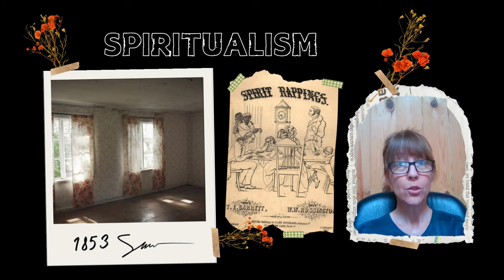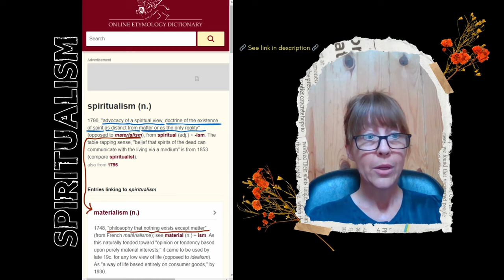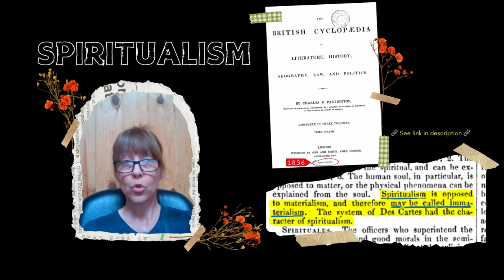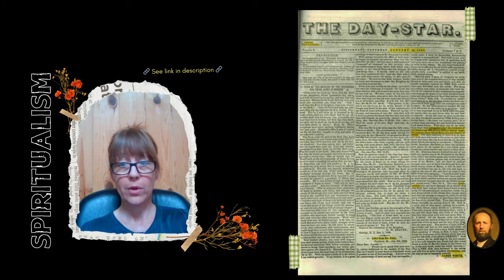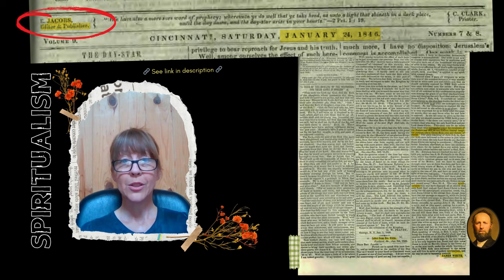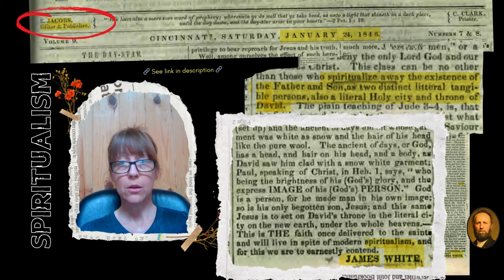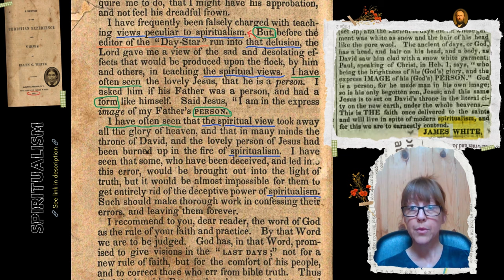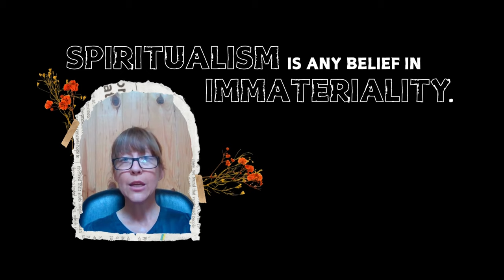Spiritualism is Any Belief in Immateriality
When SDAs think of "spiritualism," it's most common to think of the idea that the dead are conscious and can be in contact with the living. But this word didn't convey that meaning until 1853. So when early SDAs wrote against spiritualism prior to 1853, what were they opposing? You'll find out in this video and the answer may surprise you.

👉 The British Cyclopaedia (1836) entry for Spiritualism

👉 James White's article printed in The Review and Herald (1851)

👉 James White's letter to Enoch Jacobs, the Editor of the Day Star (1846)

👉 Ellen White's booklet "A Sketch of the Christian Experience and Views of Ellen G. White (1851)

📖 To read Ellen's account of when she received her vision regarding the revelation that the Father is a person with a form like Jesus, see this link:

🌻 Images courtesy of The Ellen G. White Estate, Org.

CHAPTERS:
0:00 Intro
0:26 Etymonline
5:06 The British Cyclopaedia (1836)
7:29 James White - 1851
10:16 James White - 1846
13:33 Ellen White - 1851
20:38 Comparing James' statement with Ellen's statement
21:57 Conclusion